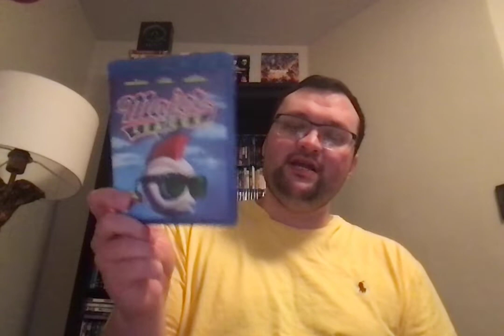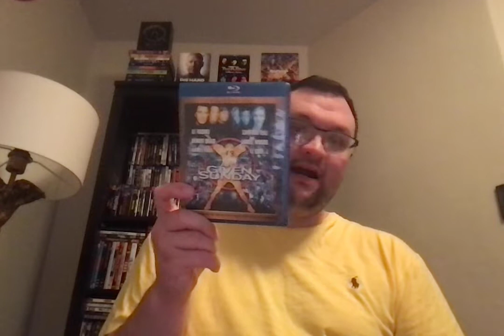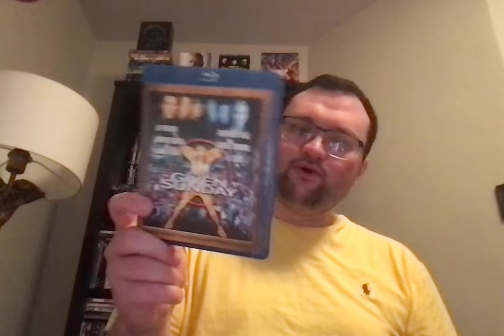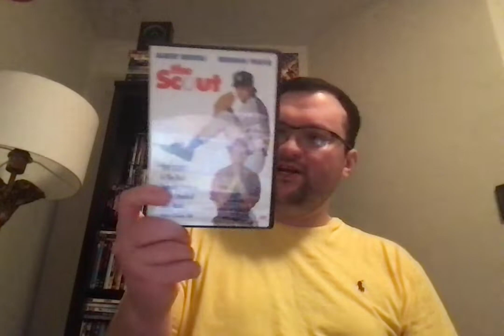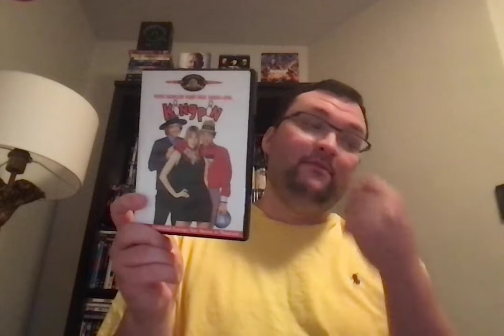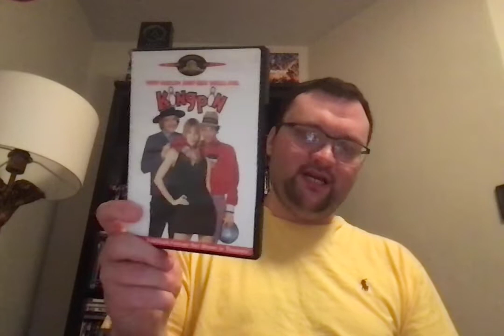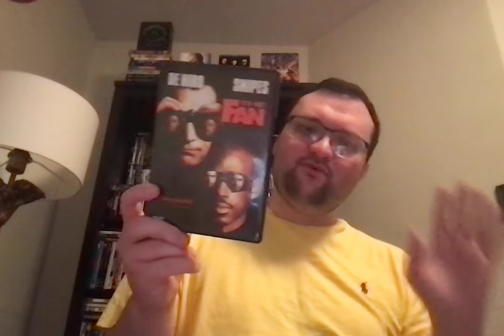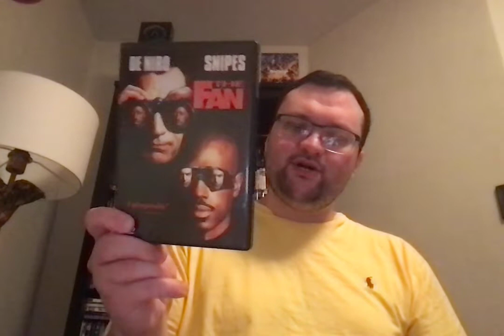Weekly Watch Challenge (Sports Week)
Here we go with another weekly watch challenge! Shoutout to my good buddy Rob aka @MovieReviewTime! Hope you guys enjoy!